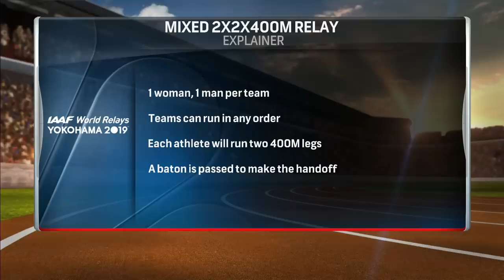IAAF World Relays: USA's Donavan Brazier, Ce'Aira Brown win 2x2x400m | NBC Sports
Team USA's Donavan Brazier and Ce'Aira Brown grab first place in the 2x2x400m in the IAAF World Relays in Yokohama, Japan.

NBC Olympics is responsible for producing, programming and promoting NBCUniversal's Olympic coverage. It is renowned for its unsurpassed Olympic heritage, award-winning production, and ability to aggregate the largest audiences in U.S. television history. Having produced every Summer Olympics since Seoul in 1988 and every Winter Olympics since Salt Lake City in 2002, the networks of NBCUniversal are synonymous with the Games in the United States. NBCUniversal has the U.S. media rights on all platforms to all Olympic Games through 2032. At the conclusion of the 2032 Games, NBCUniversal will have presented 23 total Olympic Games and 17 consecutive, the most for a U.S. media company in both categories.

IAAF World Relays: USA's Donavan Brazier, Ce'Aira Brown win 2x2x400m | NBC Olympics